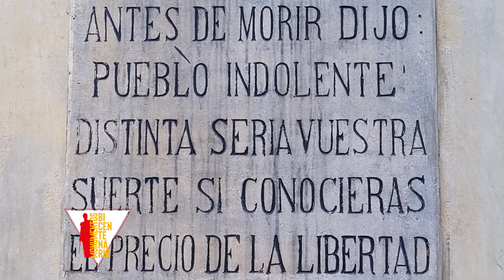Monumento a Policarpa Salavarrieta